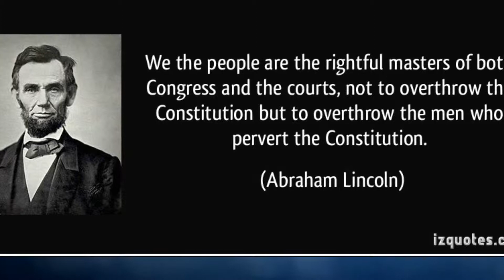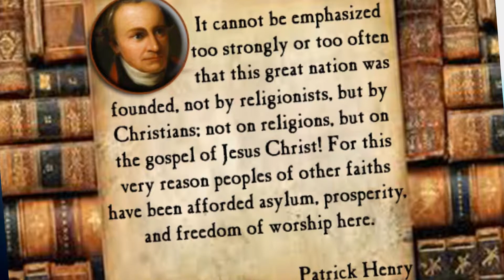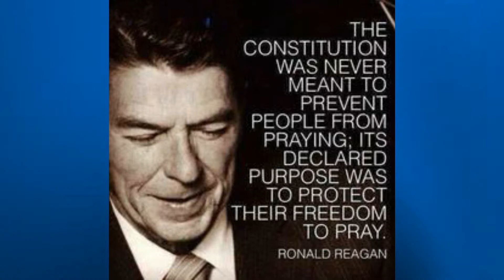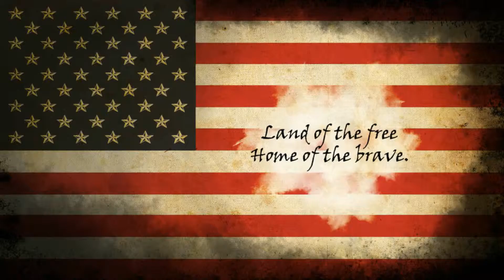Declaration Of Independence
The Declaration Of Independence.  Happy July 4th!